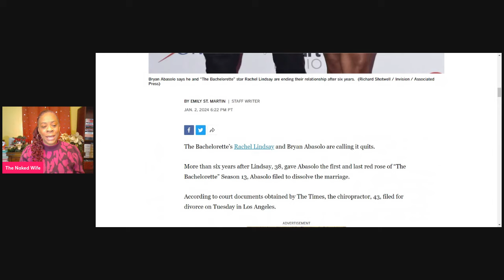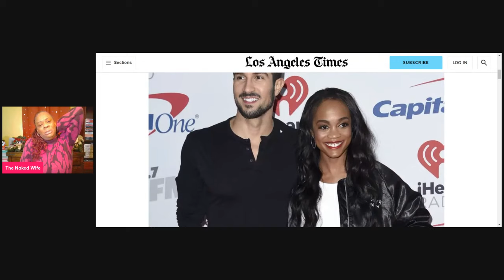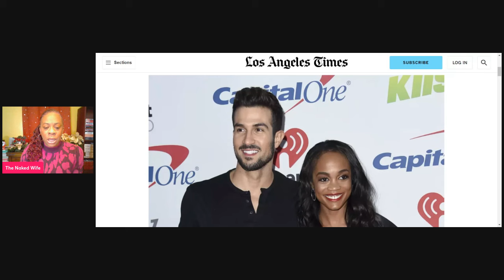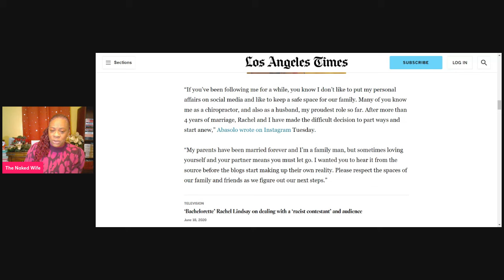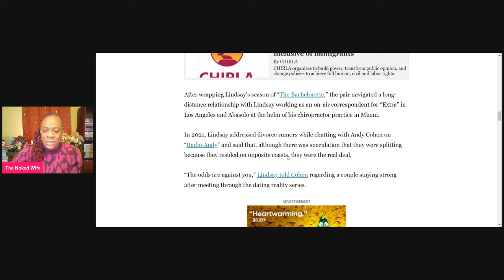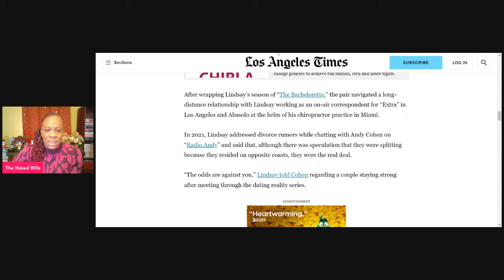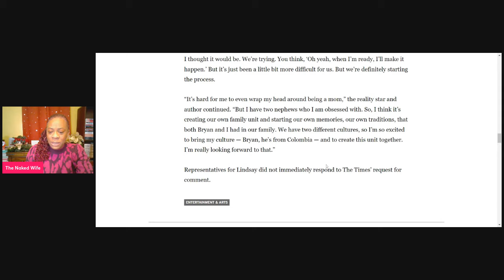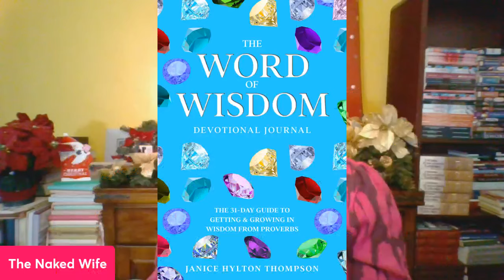First Black Bachelorette Rachel Lindsay’s Husband Bryan Abasolo Files For DIVORCE & Wants ALIMONY!?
Are you SHOCKED by Rachel & Bryan's Divorcing?

Pre-Orders book " Praying the 7 Spirits of the Lord Upon Your Children" @

1. 23 Types of Guys You Might Meet @

2. The Naked Wife @

3. 10 Years a Girlfriend @

4. Moments of Gratitude @

5. In Christ I Am @

6. How to NOT Give Boyfriends, Husband Benefits @

7. Word of Wisdom Journal @